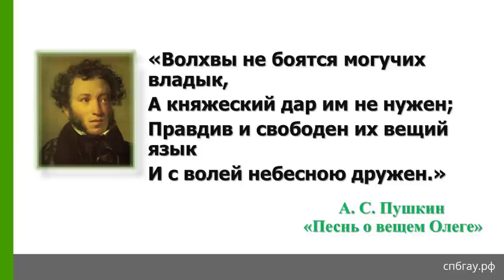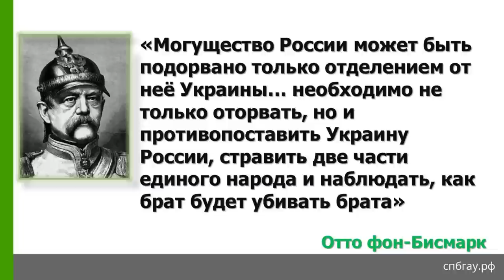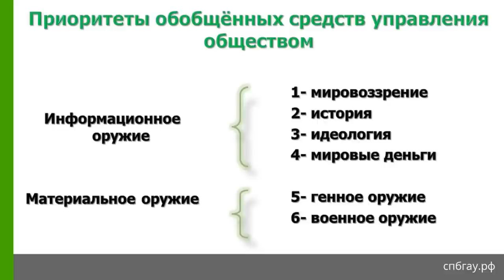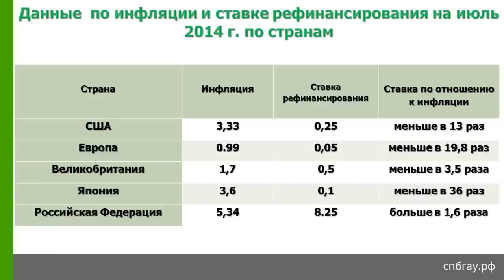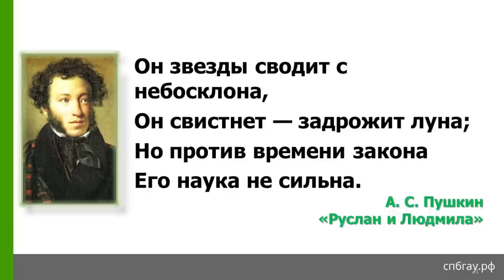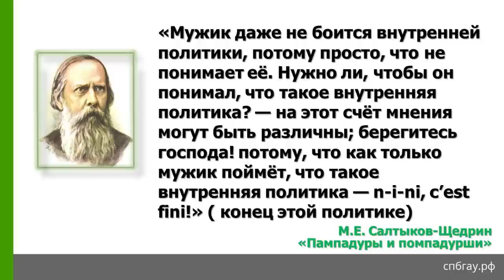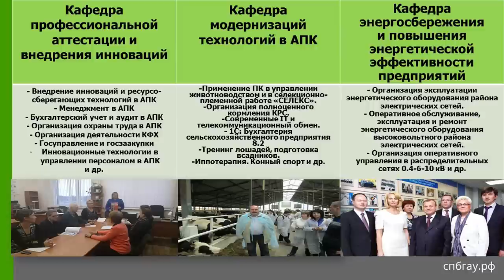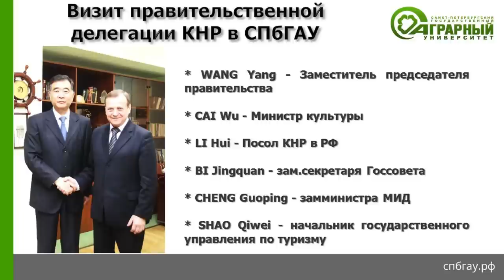Доклад В.А.Ефимова на 110-летие университета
Выступление Виктора Алексеевича Ефимова с докладом на Международной научно-практической конференции «Глобализация и развитие Агропромышленного комплекса России», посвящённой 110-летию Санкт-Петербургского государственного аграрного университета.